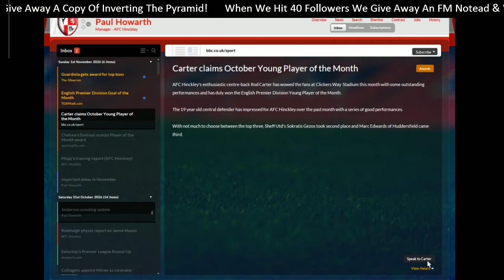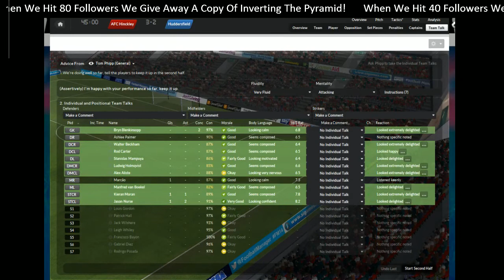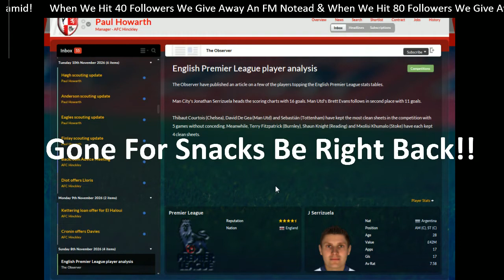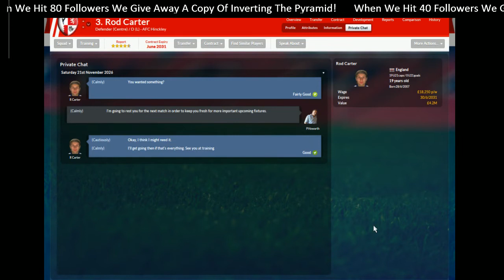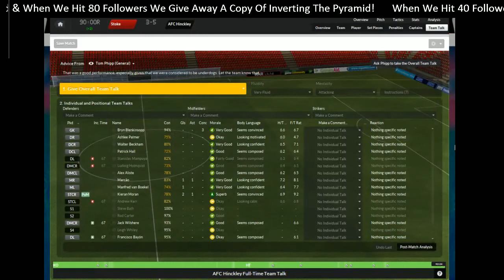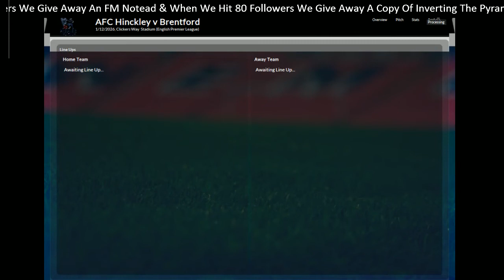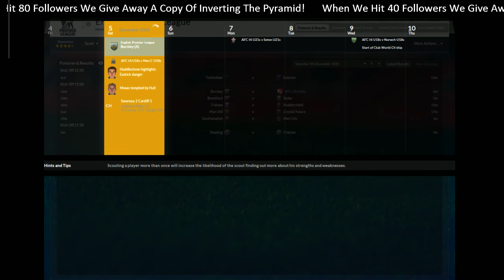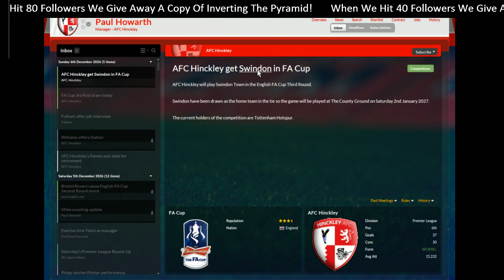Football Manager 2014 AFC Hinckley Livestream 1/7/14